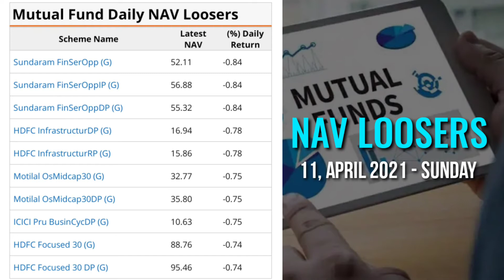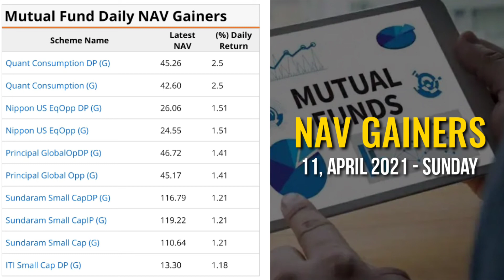Mutual Fund Daily NAV Gainers & Looser | SBI, Kotak, ICICI, HSBC, Tata Quant, L&T | 11 April 2021